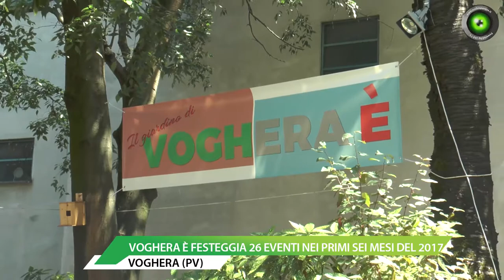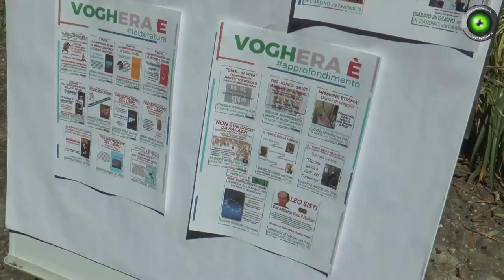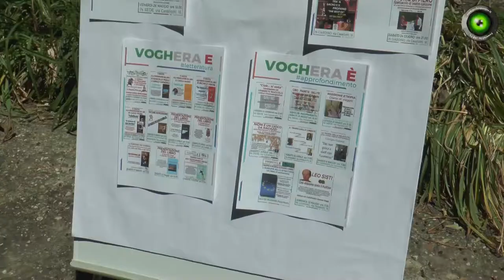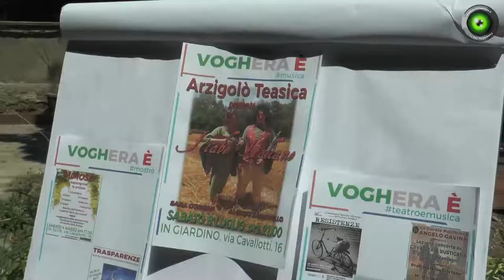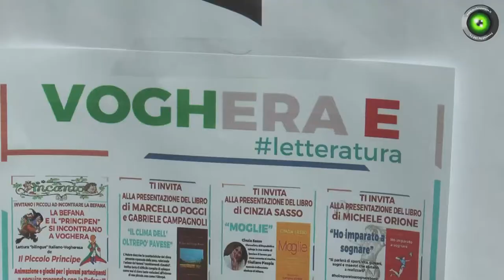Voghera È festeggia il traguardo dei 26 eventi nei primi sei mesi del 2017